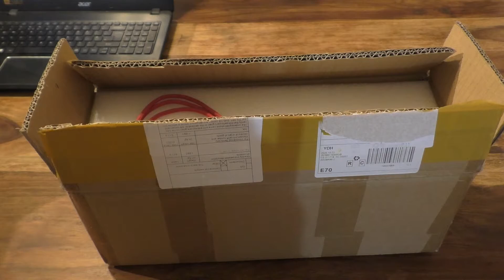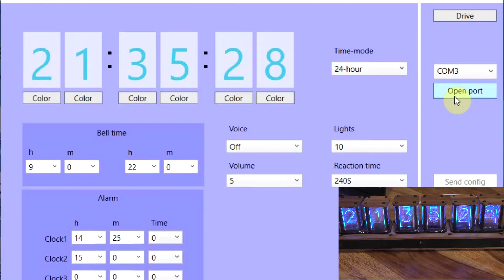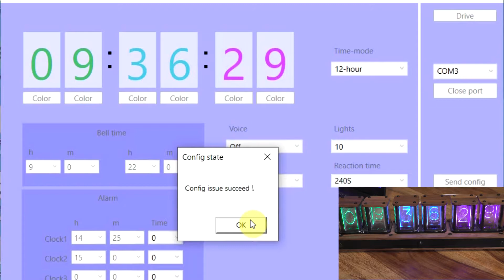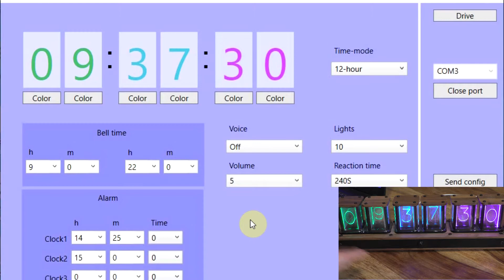Modern and Retro At The Same Time ! (Aliexpress Novel Life Nixie LED Digital Clock 2021Unboxing)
I know, i know i haven't been around as of late but Work, family and house move has taken over. However looking forward to my new office/studio I needed some props and here is the first one. The Novel Life Nizie LED digital Clock and what i thing it is too. So sit back and have a watch ;)

If you fancy one you can find a the